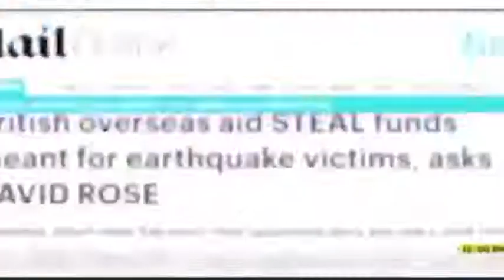Shabaz Shareef ki Saakh ko khatra 😂